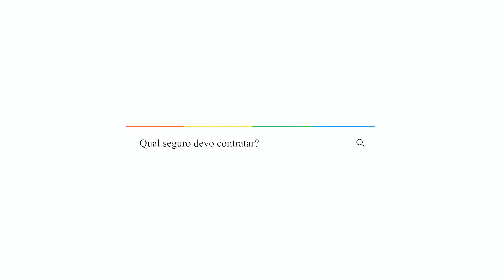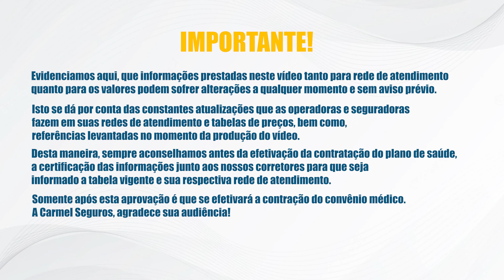Tempo de Carência nos Planos de Saúde: É Possível Reduzir? Saiba Mais!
No vídeo "É possível reduzir o tempo de carência em Planos de Saúde?" exploramos estratégias e informações essenciais para aqueles que desejam otimizar o período de carência em seus planos de saúde. A carência é o intervalo de tempo no qual o beneficiário não tem acesso a determinados procedimentos após a contratação do plano. Discutimos as possibilidades de reduzir esse período, considerando fatores como histórico médico, negociações com operadoras e planos empresariais.

Carência em planos de saúde é o período de tempo em que o beneficiário deve aguardar para ter acesso a determinados serviços ou procedimentos cobertos pelo plano após a contratação. Isso é feito para evitar que as pessoas contratem o plano de saúde apenas quando precisam de um tratamento específico, o que poderia aumentar os custos do plano e prejudicar a sustentabilidade financeira da operadora.

As carências podem variar de acordo com o tipo de serviço ou procedimento, e geralmente são definidas pela própria operadora do plano de saúde.

Mas afinal, é possível tirar a carência de um plano de saúde?

A carência do plano de saúde não pode ser removida, pois é um requisito legal imposto pela ANS. No entanto, existem algumas maneiras de tornar mais fácil para você usar seu plano de saúde durante esse período.

1. Verifique se você pode obter descontos nos procedimentos que não estão cobertos pelo seu plano de saúde. Muitas vezes, é possível obter um desconto ao negociar com um médico ou clínica diretamente.

2. Verifique se seu plano de saúde oferece cobertura para procedimentos de emergência ou serviços que não estão cobertos durante a carência.

3. Verifique se seu plano de saúde oferece serviços de descontos, como descontos em medicamentos.

Como comprar carência de plano?

A compra de carência de plano de saúde é uma opção que muitas pessoas usam para obter cobertura médica. Ela é usada para cobrir períodos em que o paciente não estava inscrito em um plano de saúde, mas precisou de assistência médica.

A carência é definida pelos planos de saúde e pode variar de acordo com o plano escolhido. No entanto, em geral, o período de carência para um plano de saúde é de três meses a um ano.

Para adquirir carência de plano, é necessário que você já tenha um outro plano de saúde ativo e de igual similaridade.

O que diz a Súmula 21 da ANS?

A Súmula 21 da ANS estabelece que a operadora de saúde deve reembolsar as despesas médicas realizadas por profissionais médicos, devidamente registrados no Conselho Regional de Medicina, desde que sejam cobertos pela apólice contratada.

Qual a nova lei dos planos de saúde?

A nova lei dos planos de saúde, também conhecida como Lei nº 13.879/19, entrou em vigor em julho de 2020 e traz grandes mudanças para o setor.

Ela estabelece direitos aos usuários de planos de saúde, tais como:

Cobertura obrigatória de procedimentos médicos e de diagnósticos;
Acesso a tratamentos de alta complexidade;

Garantia de atendimento aos usuários mesmo durante a pandemia;

Obrigação dos planos de saúde em oferecer aos usuários informações claras sobre as coberturas, os preços e os serviços oferecidos;

Isenção de coparticipação em casos de tratamentos de câncer e de algumas doenças raras;

Como funciona a carência?

A carência é um período em que os segurados não podem usar os benefícios de seguro. Esse período tem duração pré-determinada e varia de acordo com o tipo de seguro contratado, bem como o segurado.

Por exemplo, no caso de seguros de vida, pode haver uma carência de um ano, no qual nenhuma indenização será paga até que esse período termine.

A carência é usada para evitar fraudes e abusos por parte dos segurados e também para garantir que os custos de um seguro sejam mantidos baixos.